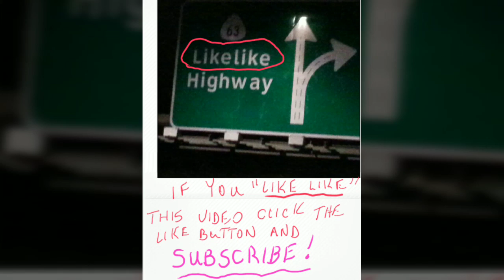BLOOD OF ZEUS -- Trinidad the Island Man's TV show review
Trinidad the Island Man's TV show review of the new Netflix original series BLOOD OF ZEUS;  "A new Greek Mythos - Heron illegitimate son of Zeus must come to terms with his birthright and rise up to defend both Olympus and the planet from a new threat of Titans or evil giants seeking to take over and rule the Earth!"